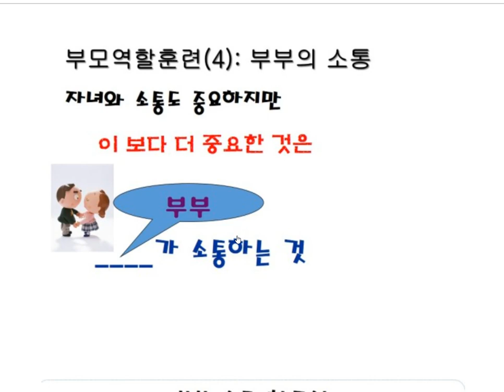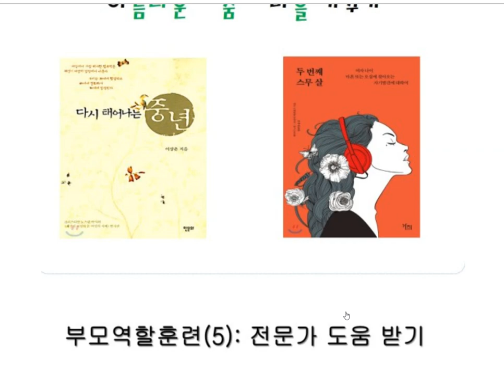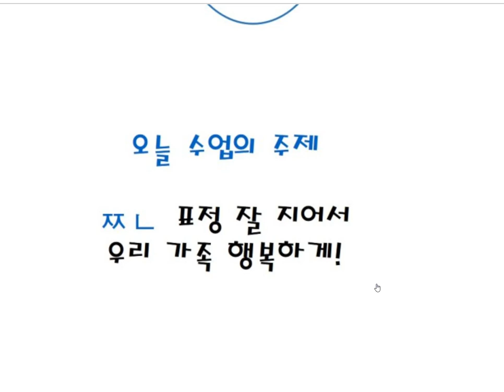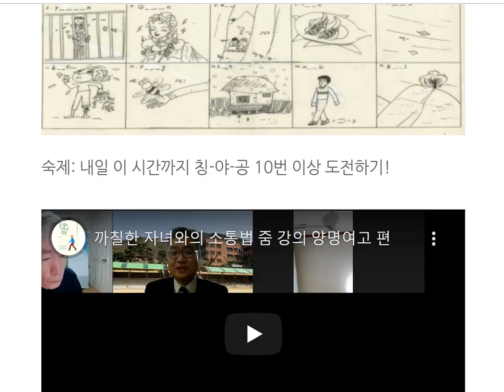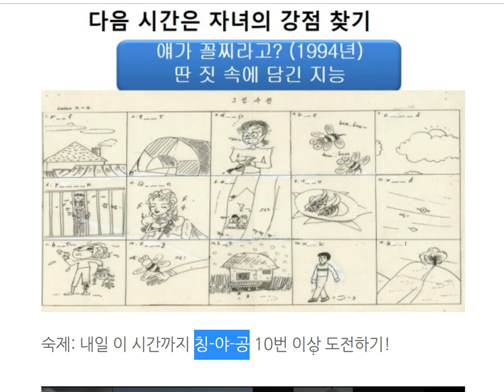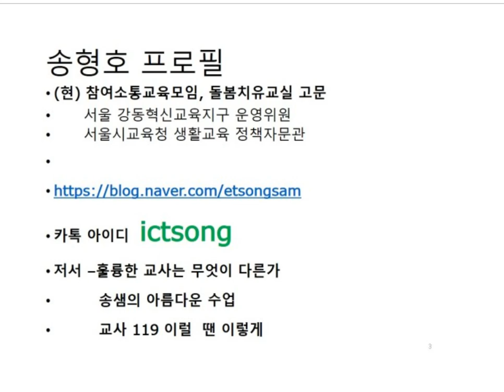충북 까칠한 자녀와의 소통법 2교시